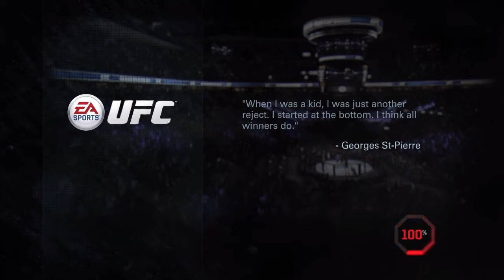EA Sports UFC Career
Starting off my Career with the intros and training